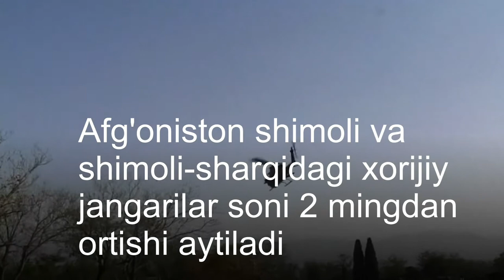جنرال دۉستم نینگ سۉنگی آگاهلیگی منظره‌سیده:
افغانستان شِمالیده داعش خوفیدن خواطرلر – جوزجان‌ده‌گی سۉنگی وضعیتگه بیر نظر: